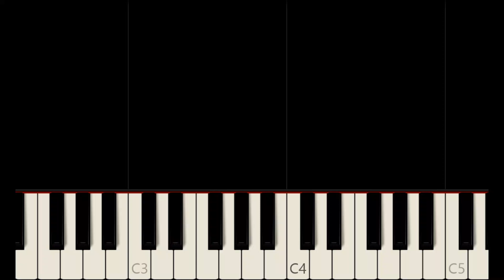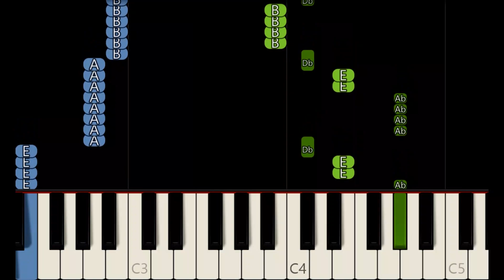FALLIN' FOR YOU [ HD ] - COLBIE CAILLAT | SLOW & EASY PIANO